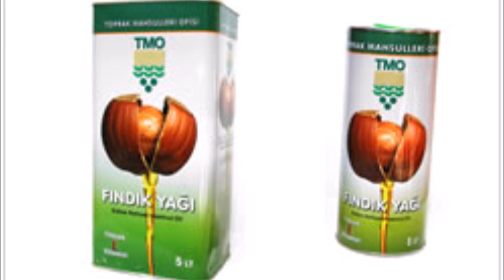Fındık Yağı Faydaları, Nasıl Kullanılır, Ne İşe Yarar?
Fındık yağının faydaları, fındık yağının kullanım alanları, fındık yağı neye yarar, fındık yağı nedir, nerede kullanılır, fındık yağı ile ne yapılır, neye iyi gelir, fındık yağı nasıl kullanılır, hangi yemeklerde kullanılır? Fındık yağının güçlü bir aroması vardır. Altın rengindeki fındık yağının pişirilen yemeklerde, cilt bakımında kullanımıyla birlikte ayrıca tıbbi özellikleri de mevcuttur.